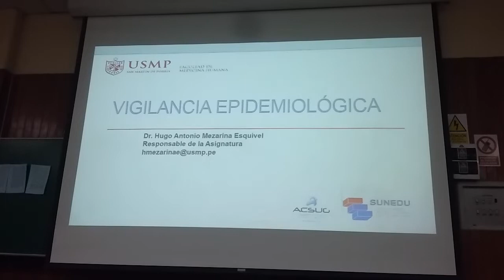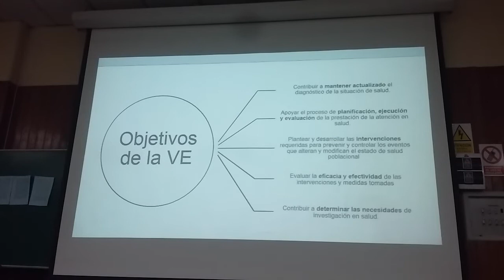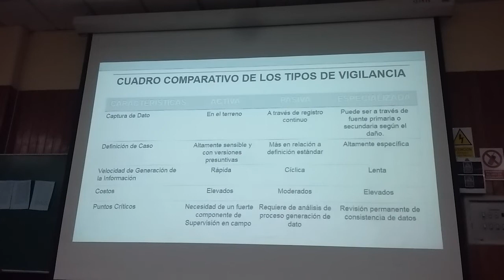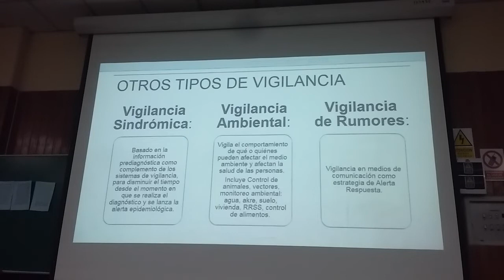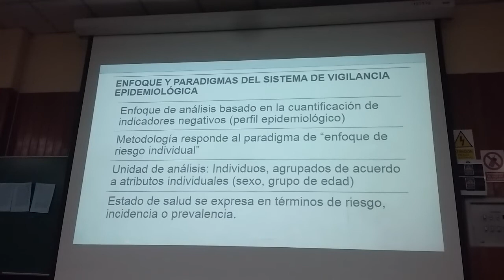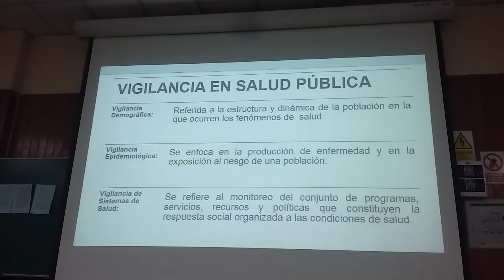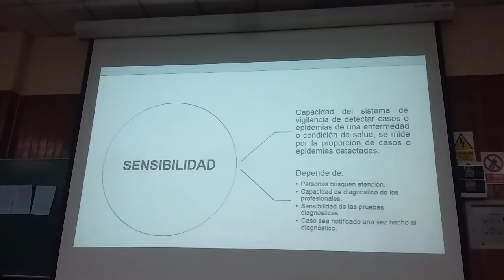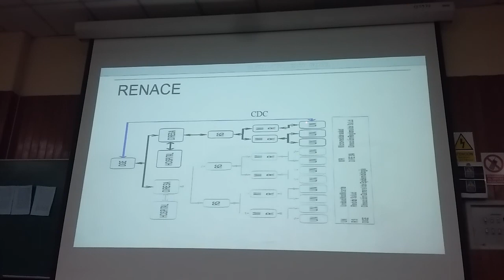Vigilancia epidemiologica parte 1